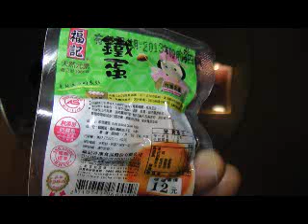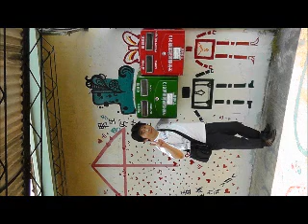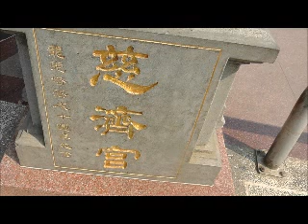台湾高雄 楽しい旅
台湾